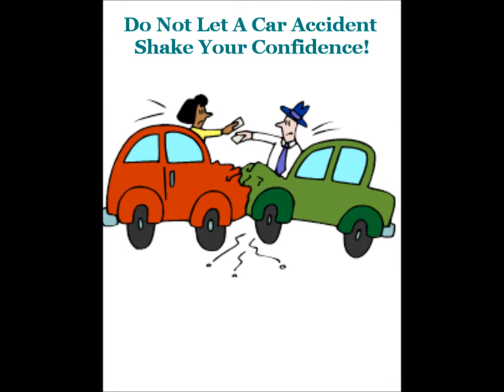ESTRATV - You & Credibility After A Car Accident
Why is credibility one of the first items under attack? Whether in public office candidate, office politics, or being in a car accident, hitting below the belt is common practice in society today.  What can you do about it? How should you react to cyber bullying, harassment, or intimidation? Realize confidence defends credibility and supports belief system.  When trusting in yourself bullies cannot shake you.